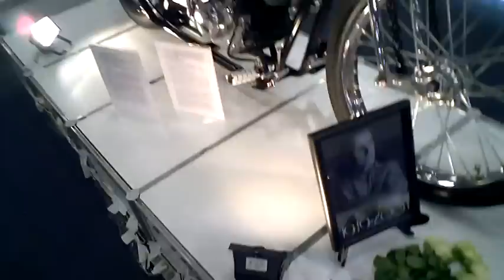Taiwan's Motorcycle Exhibition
World's best motorcycle pants are RHOK (search Ebay for them) Part 3 in the exhib series.